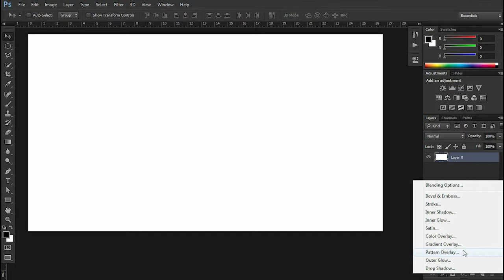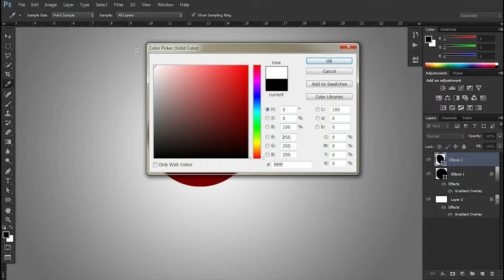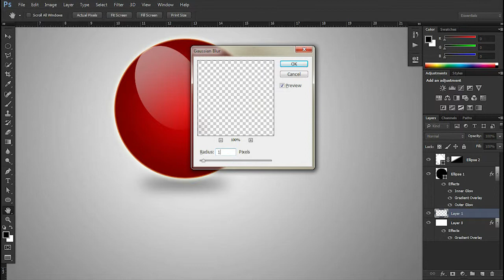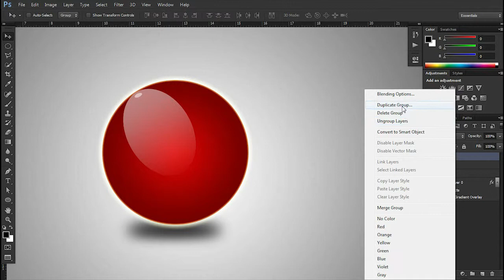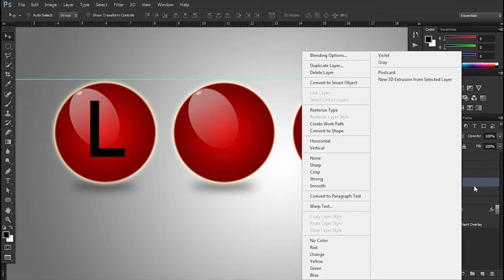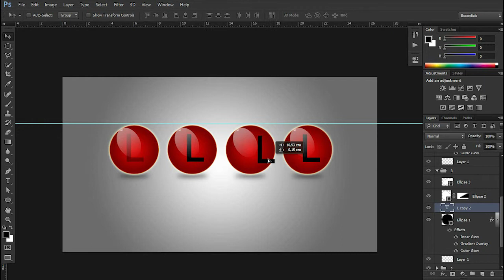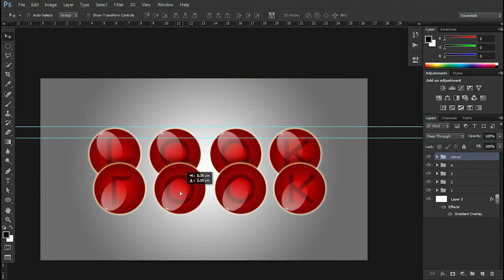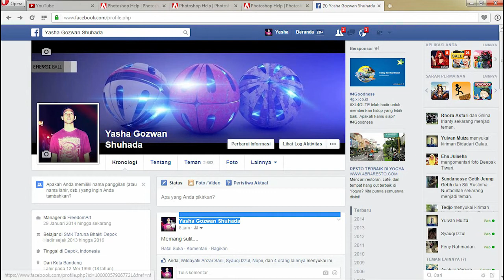Make Cool Clean Circle - Photoshop Tutorial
Tutorial ini membahas bagai mana cara membuat snap bulat menjadi indah atau keren kalo suka bisa mengikuti cara ini.

              - Bandicam

Terimakasih